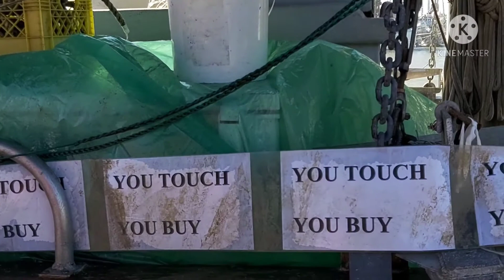WALKING AROUND AT THE STEVESTONE , IN RICHMOND BC PinayCanadianHilaw,TV.